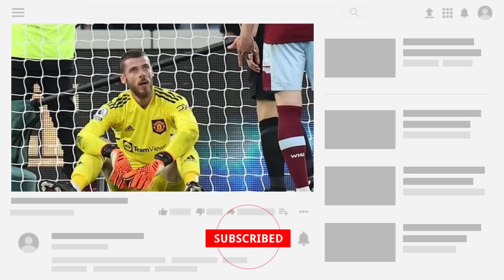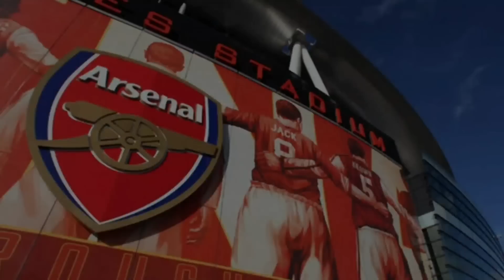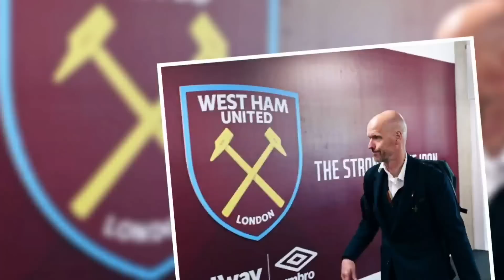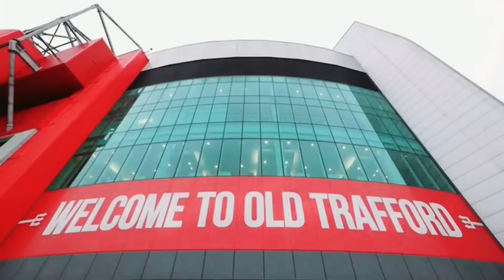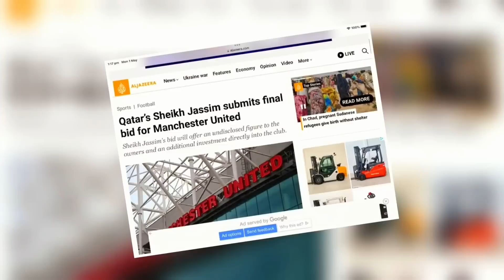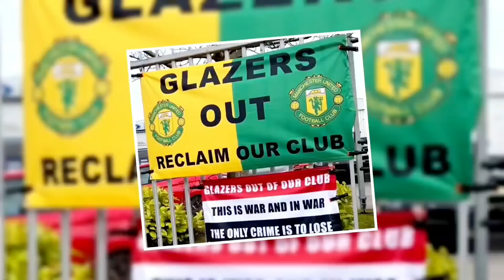'ውሰዱ ወይ ተውት' ኳታሮች $7B| አርሰናሎች እስከ €200M| ጆዜ ቼልሲን የፖቸቲኖ ድርድር|ቤሊንግሃም ማክ አሊስተር ሊቬ|Transfer News Today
በዛሬ ትልልቆቹ የአውሮፓ ስፖርት ጋዜጦች ላይ የወጡ በርካታ ዜናዎች። አርሰናል፣ ማንቸስተር ዩናይትድ፣ ቼልሲ፣ ሊቨርፑል፣ ማንቸስተር ሲቲ፣ ሪያል ማድሪድ፣ ባርሴሎና፣ ፒኤስጂ እና ሌሎችም..

Monday's gossip: Gundogan, Bernardo Silva, Vlahovic, Kessie, Mac Allister

Barcelona are confident of finalising a deal to sign Manchester City and Germany midfielder Ilkay Gundogan, 32. (90min)

Manchester City and Portugal midfielder Bernardo Silva, 28, is top of Paris St-Germain's wishlist as they look to rebuild next season. (Le10 Sport - in French)

Aston Villa are preparing a move to sign Serbia forward Dusan Vlahovic, 23, from Juventus. (Football Insider)

Tottenham have asked Barcelona to name their price for Ivory Coast midfielder Franck Kessie, 26. (Sport - in Spanish)

Liverpool have not made contact with Brighton over a move for 24-year-old Argentina midfielder Alexis Mac Allister. (Athletic)

Manchester United's protracted chase of Barcelona's Dutch midfielder Frenkie de Jong, 25, looks like it is back on again amid the La Liga club's financial issues. (Express)

Napoli president Aurelio de Laurentiis says the Serie A champions will not sell 24-year-old Nigeria striker Victor Osimhen, who has been linked with some of Europe's top clubs, this summer. (Cinque Minuti, via Mail)

Former Gabon captain Pierre-Emerick Aubameyang, 33, will leave Chelsea - and wants to return to Barcelona. (Fabrizio Romano)

Aston Villa are willing to pay Fulham's £60m asking price to sign 27-year-old Portugal midfielder Joao Palhinha from the London club. (Football Insider)

Portugal international Joao Cancelo's agent has met with Barcelona about the club signing the Manchester City defender, who is on loan at Bayern Munich, on a season-long loan with an option to buy the 28-year-old. (Sport - in Spanish)

Manchester City will look at a move for Bayern Munich's 20-year-old Dutch midfielder Ryan Gravenberch, who has been linked with Liverpool, if they miss out on signing England midfielder Jude Bellingham, 19, from Borussia Dortmund. (Mirror)

Belgium forward Eden Hazard intends to see out the final year of his contract at Real Madrid, despite the 32-year-old struggling for first-team football at the Spanish club. (Cadena Cope, via Marca)

Roma have agreed a deal with France midfielder Houssem Aouar which will see the 24-year-old join the Italian club in the summer when his contract at Lyon runs out. (Sky Sports Italia - in Italian)

Adam Lallana played a key role in convincing his former Liverpool team-mate James Milner to join Brighton, with the 37-year-old ex-England midfielder closing in on a deal to join the Seagulls. (Football Insider)

Brentford want to sign Liverpool and Republic of Ireland goalkeeper Caoimhin Kelleher, 24. (Sun)

Welcome to Arifsport Ethiopia!

We are all here about giving you all the latest football and related sport news.

It is all about FOOTBALL... We have got all Transfer News, Pre match review, Post match review, Fixtures and other related news.

This channel  is going to be your major source of all kinds of latest football news from around the world. Just join us now and make sure you miss nothing!